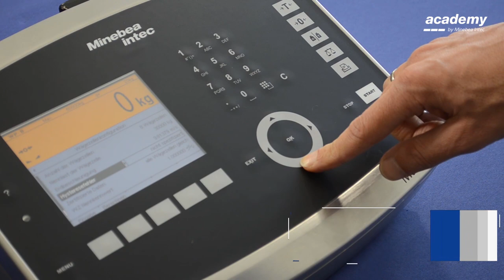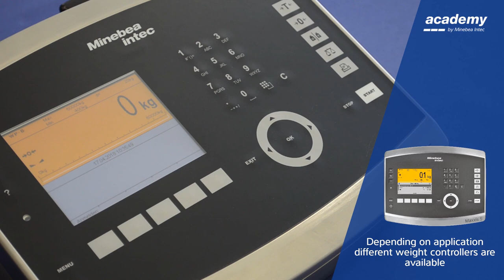(EN) How to easily install truck scale components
You need more help?